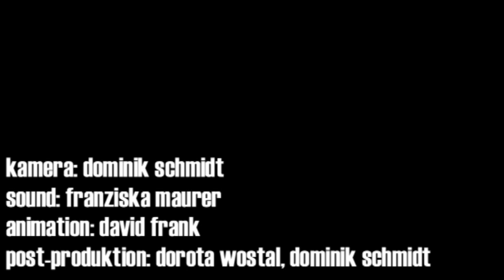Bedroomdisco TV: Shout Out Louds - "Show Me Something New" acoustic & interview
After having finished their third record "Work" the Shout Out Louds were visiting Mousonturm Frankfurt during their tour. For our Bedroomdisco TV they were playing "Show Me Something New" and answered some questions. Find more information, videos, great music and a give-away from the Shout Out Louds